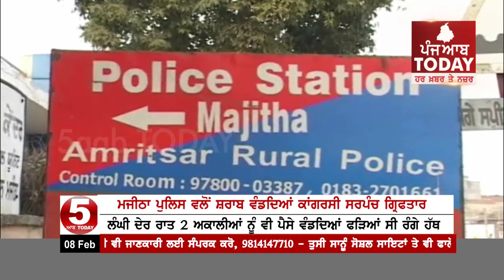Majitha police arrested now Congress sarpanch With wine and counclar of amritsar